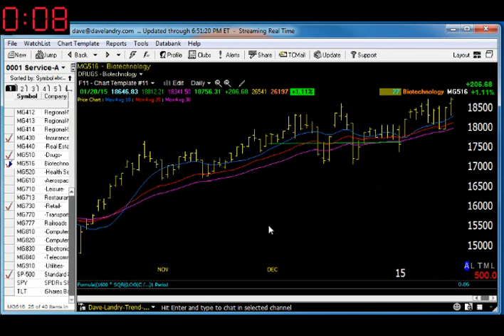Dave Landry's Market In A Minute